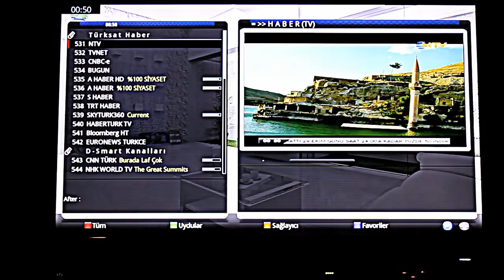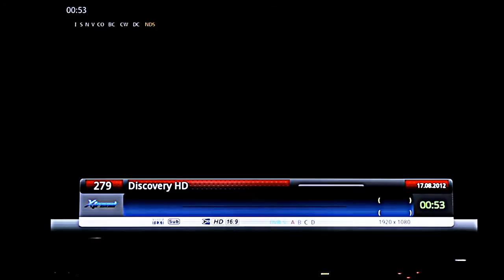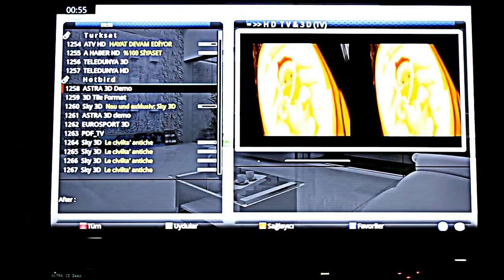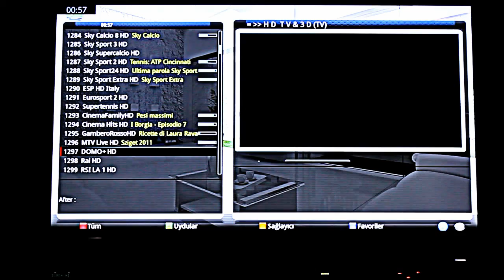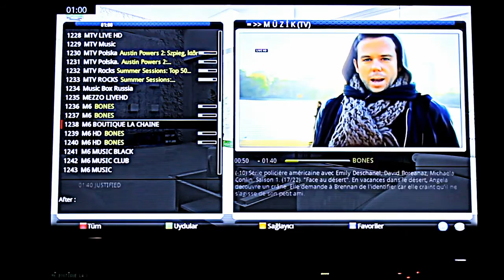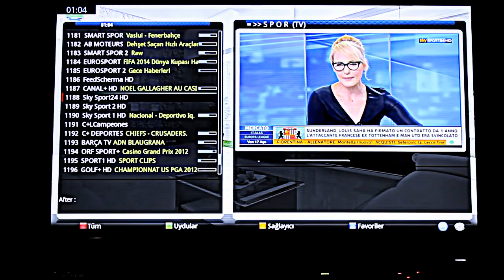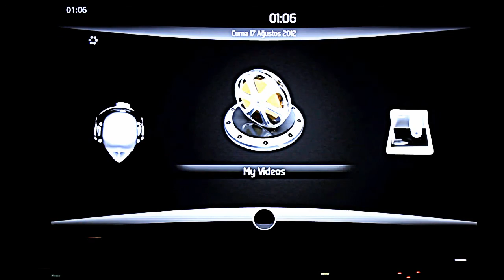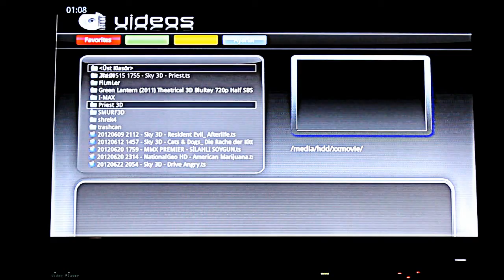LG LW 5500 3DTV & VU+DUO HD PWR, HD_SD_BLURAY PERFORMANS